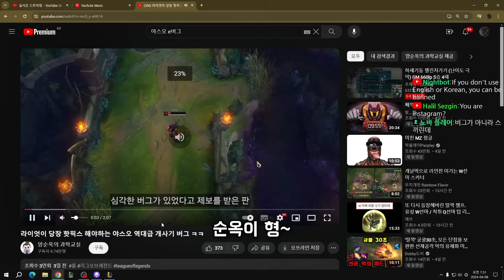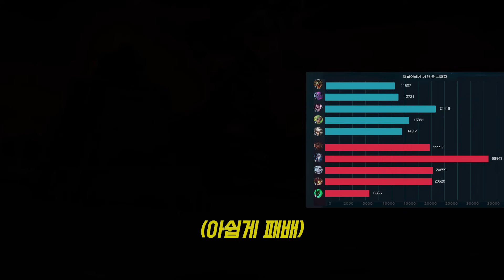자기 자신을 죽이는 역대급 레전드 버그ㅋㅋㅋㅋ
사양 및 장비
CPU: AMD 7950X / GPU: RTX 4070 / RAM: 32GB
Monitor: BenQ 2411 144hz (주모니터) , QX2404 144hz
Mouse: Razer Orochi V2 (마우스 정확도 향상 O) / Dpi: 1500
Keyboard: CHERRY MX BOARD 3.0S TKL 갈축

게임 설정
화면 그래픽: 보통 / 색약모드: on / 그림자: off / 프레임: 144 / 마우스 속도: 45
커서 크기: 50 / 자동공격: off / 인터페이스 크기: 40 / 채팅창 크기: 80 / 미니맵 크기: 50